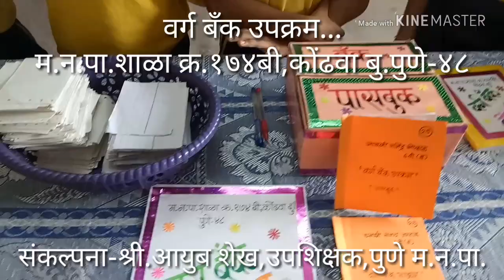शाळेत सुरू आहे वर्ग बँक!पासबुक,खातेदार,हिशोब,बँक अधिकाऱ्यांचं काम,बघा एकदा! Ayub Shaikh PMC174B pune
Class 6th bank activity in Pmc 174B kondhwa bk Pune @Ayub shaikh

*उपक्रमाचे नाव-माझा वर्ग माझी बँक*

*प्रस्तावना-*
शालेय परिसरात असणाऱ्या दुकानांमधून विद्यार्थी जवळ असणाऱ्या पैशांतून चॉकलेट किंवा तत्सम पदार्थ खरेदी करून पैसे वाया घालवत होते.
त्यामुळे दातांना कीड लागणे,पोट दुखणे,आजारी पडणे यांसारखा त्रास विद्यार्थ्यांना होत होता.
यावर काही उपाययोजना करता येईल का?हा विचार केला असता वर्ग बँकेची संकल्पना शिक्षकांना सुचली व ती सत्यात साकारण्यासाठी शिक्षक, विद्यार्थी व पालकांनी एकत्रित प्रयत्न केले.

*उपक्रमाची उद्दिष्टे-*
१) विद्यार्थ्यांना बचतीची सवय लावणे.बचतीचे महत्त्व समजावून देणे.
२) प्रत्यक्ष बँकेचा व्यवहार कसा चालतो हे कृतीतून समजावून देणे.
३) वायफळ खर्चासाठी पैसे खर्च करण्यापेक्षा पेक्षा त्या पैशांची बचत करून योग्य कारणांसाठी वापरणे.
४) रुपयांची आकडेमोड,नोंदवहीतील नोंदी,खर्च,जमा या रकमेचा तपशील व्यवस्थितपणे करता येणे.

*कृती व कार्यवाही-*
शिक्षकांनी सुचविल्याप्रमाणे
श्री.अविनाश चव्हाण या सुतार काम करणाऱ्या पालकांनी वर्ग बँकेसाठी एक लाकडी पेटी मोफत बनवून दिली.
बँकेच्या या व्यवहारासाठी वर्गातील पाच विद्यार्थी बँक अधिकारी म्हणून नेमण्यात आले आहेत व त्यांना आपापली कामे समजावून दिलीआहेत.
नियोजन,व्यवस्थापन,पावत्या गोळा करणे,पैसे मोजून घेणे, पासबुक व नोंदवहीमध्ये एन्ट्री करणे..ही त्यांची कामे.
रोज जेवणाच्या सुट्टीत ही वर्ग बँक अधिकारी लवकर जेवण उरकून चालू करतात.
यासाठी शालेय वेगळा वेळ द्यावा लागत नाही.
शिक्षकांनी वर्ग बँकेची संकल्पना स्पष्ट केल्याप्रमाणे विद्यार्थ्यांनी पासबुक स्वतःच्या हस्ताक्षरात लिहिले.यामध्ये प्रत्येक विद्यार्थ्याचा फोटो,संपूर्ण नाव,वर्ग बँकेचा प्रत्येकाचा अकाऊंट नंबर,वर्ग बँकेची शाखा यांचा तपशील लिहिला.
प्रत्येकाचा अकाऊंट नंबर हा शाळा क्रमांक,इयत्ता,तुकडी व हजेरी नंबर यानुसार तयार झाला आहे.
उदा.pmc174b6B@01
वर्ग बँकेची शाखा म्हणजे इ.6वी ब चा वर्ग.
पासबुकच्या आतल्या पानात क्रमांक,दिनांक,जमा रक्कम,काढलेली रक्कम व बँक अधिकाऱ्याची सही असा फॉरमॅट तयार केला आहे.
पैसे काढण्यासाठी व भरण्यासाठी वेगळी पावती आहे.
काढलेले पैसे लिहिण्यासाठी लाल पेन व भरलेले पैसे लिहिण्यासाठी निळा पेन वापरण्यात येतो. पासबुक वरील माहिती पुन्हा एकदा नोंद वहीत लिहिली जाते. अशा पद्धतीने पैशांचा व्यवहार असल्यामुळे ही माहिती दोन्हीकडे एकत्रितपणे दिली जाते.
यामुळे या उपक्रमाची विश्वासार्हता टिकून राहते.
जमा झालेली रक्कम दिवाळी सुट्टीच्या आधी पालकांच्या हस्ते विद्यार्थ्यांना वितरित करण्यात आली आहे.
दिवाळीनंतर पुन्हा बँकेचे कामकाज चालू झाले आहे.

*उपक्रमाचे फलित-*
१) बँकेचा व्यवहार कसा चालतो? हे विद्यार्थ्यांना कृतीतून समजले आहे.
२) विद्यार्थ्यांची जमा झालेली रक्कम पाहून त्यांना बचतीचे महत्त्व समजले आहे.
३) वर्गातील मुले आपल्या भावंडांसाठी शैक्षणिक साहित्य घेण्यासाठी लागणारी रक्कम बँकेतून काढतात व आपल्या लहान भावंडांना मदत करतात.
सीमा वैष्णव या मुलीने लहान बहिणीसाठी वही व पेन्सिल या बचतीच्या पैशांतून खरेदी केली आहे.
४) शनिवार माझा कलाकुसरीचा या उपक्रमासाठी लागणारे साहित्य मुलं स्वतः जमवलेल्या पैशातून खरेदी करतात.
५) दिवाळी सुट्टी पूर्वी वाटलेले पैसे विद्यार्थ्यांनी फटाक्यांसाठी न वापरता त्यातून गोष्टींची,बडबडगीतांची,इंग्रजी निबंध व व्याकरणांची पुस्तके खरेदी केली आहेत.
६) पैशांचा योग्य वापर करण्याची समज यातून विद्यार्थ्यांना आली आहे,ते आता चॉकलेट,कॅडबरी,कुरकुरे यांसाठी पैसा वायफळ खर्च करत नाहीत.
७) नैतिक गायकवाड या विद्यार्थ्यांने आईचा वाढदिवस स्वतः जमवलेल्या पैशातून केला आहे.
८) नितेश ऊतकर या विद्यार्थ्यांने स्वतःच्या वाढदिवसादिवशी शाळेसाठी पन्नास रुपयांचं गुलाबाचं रोप स्वतः जमवलेल्या पैशातून भेट दिलं आहे.

या उपक्रमाचा व्हिडिओ यूट्यूब वर अपलोड करण्यात आला आहे.
त्याची लिंक खालीलप्रमाणे-

सादरकर्ते-
उत्कर्ष दीपंकर,शरद मोरे,संकेत कांबळे,सायली ओव्हाळ,जय राठोड,यश चव्हाण

संकल्पना व कार्यवाही-श्री.आयुब कलाम शेख,
उपशिक्षक,म.न.पा.शाळा क्र.१७४बी, कोंढवा बुद्रुक पुणे-४८